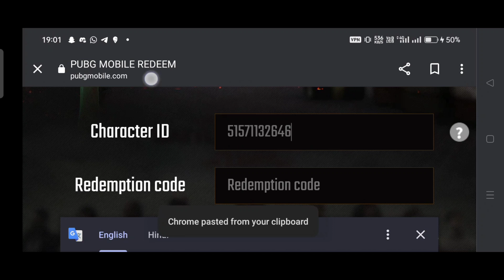TODAY NEW REDEEM CODE PUBG MOBILE ! Latest Redeem Codes Rewards | PUBG REDEEM CODE TODAY 2023,